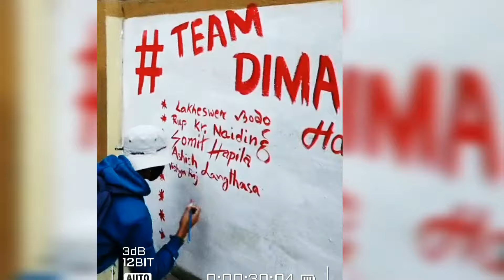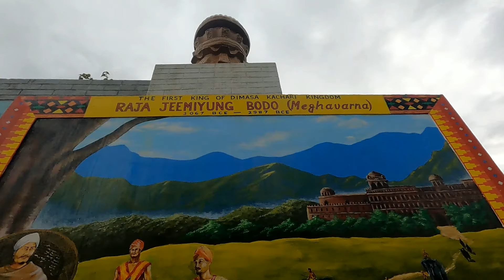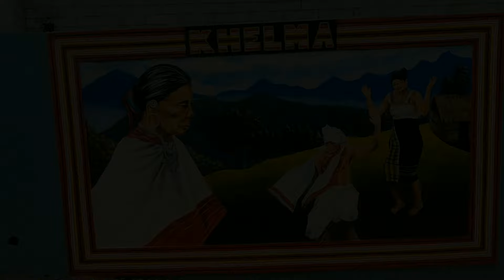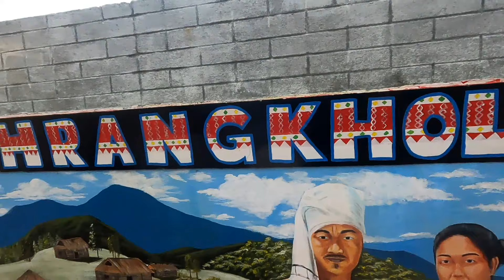Unforgettable moments with the team |The scenes behind the painting project😁|Dima Hasao Artists 2022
Artist team from Dima Hasao District
April's recap
Living a life every moment
Council Gate Project
wall painting artist